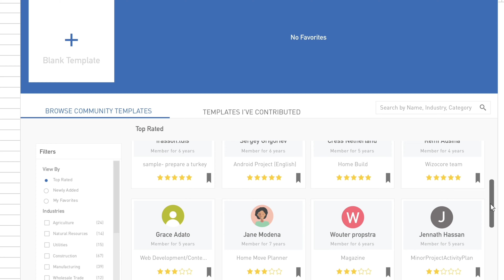Community-contributed Project Templates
With Gantter, even starting your project is full of options! One of the ways that most of our users enjoy getting started is by finding the right project template. You can choose from hundreds of templates contributed by our community of project managers across the world and across industries! It's the perfect way to get started if you're not sure where to start! And what's even better, once you have your own amazing project plan, you can pay it forward by contributing it as a template for someone else!

Welcome to your project management community.
Welcome home to Gantter.